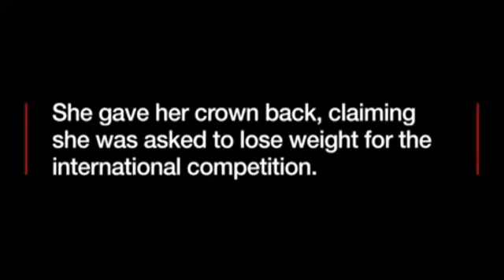Size 10 beauty queen: 'Why I handed back my crown'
The winner of a beauty pageant held in Nottingham says she has been inundated with support after handing back her crown.
Zoiey Smale, a size 10, says organisers of Miss United Continents UK told her to lose weight before competing in the international round of the competition.
Responding to media, competition organisers said "gentle advice was given for a diet plan and this was not compulsory".

Nottingham